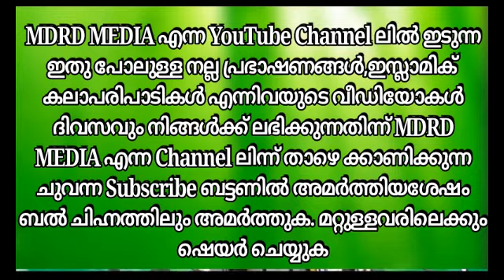Rasheed Faizy perunthallur, vishudha quraan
MDRD MEDIA , The Islamic malayalam speech channel ,എല്ലാ വിധ പ്രമുക പ്രഭാഷകന്‍മാരുടെയും മറ്റു പ്രഭാഷകന്‍ ന്മാരുടേയും പ്രഭാഷണം,അത്പോലെ ഇസ്ലാമിക്‌ ക്കലാ പരിപാടികളും MDRD MEDIA യില്‍ ലബികുന്നതാണ്
പരിപാടികള്‍ recording ചെയുന്നതിന്ന്‍ ഈ നമ്പറില്‍ വിളിക്കുകാ:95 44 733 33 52
* kabeer baqavi,
* noushad baqavi
* kummanam nisamudheen azhari al-kasimi
* simsarul haq hudavi
* sirajudeen qasimi
* jaleel rahmani vaniyannur
* khaleel hudavi
* anvar hudavi
* muneer hudavi
* rasheed fizee
* shahul hameed jamalulaile thangal
* abdussamad pookkottur
* swalih batheri
* swalih anvari chekannur
* salahudeen faizi vallapuzha
* salahudheen faizy venniyoor